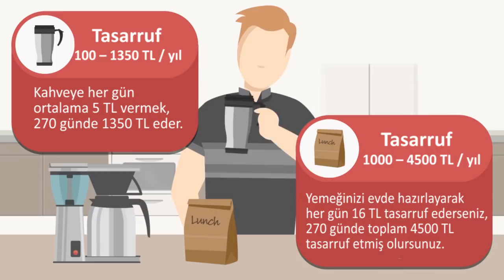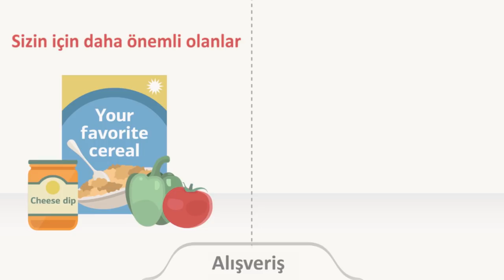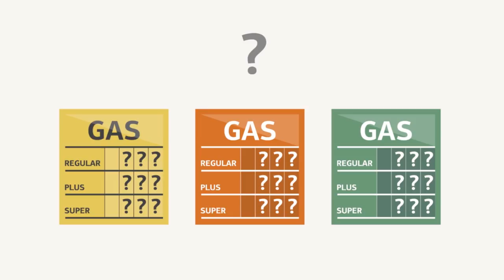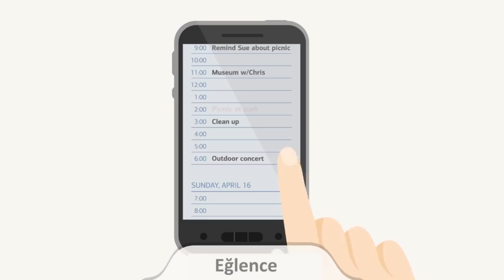Her Gün Tasarruf Yapmanın Yolları - İyi Para Harcama Alışkanlıkları (Ekonomi ve Finans)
Easy tips to save money every day - by Better Money Habits